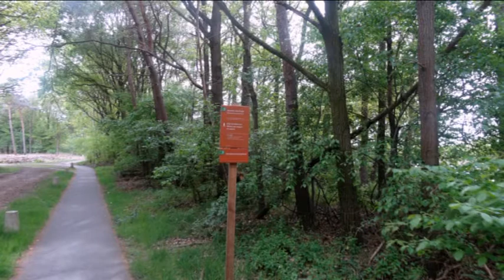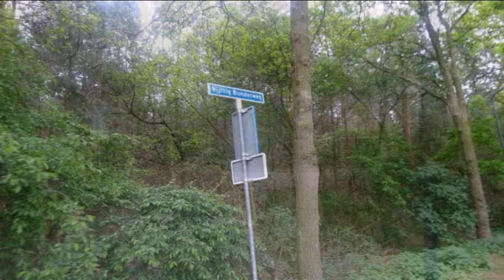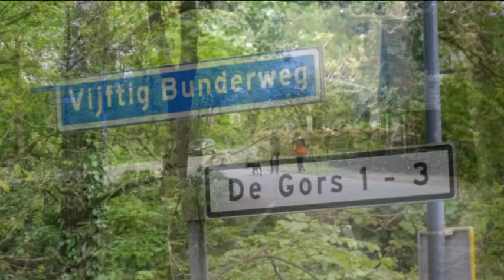Vijftig Bunderweg boswachterij Dorst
Fotocessie Vijftig Bunderweg (fietspad) vanaf de Hoevestraat naar de Weth. van Dijklaan - Dorst